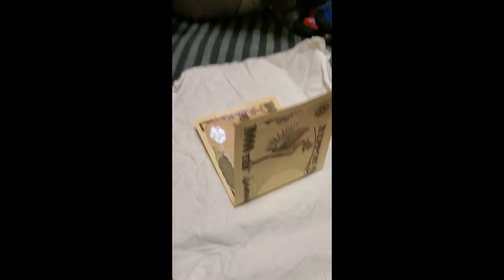REGALO SAKIN NI MISTER: KAHIT SINONG MISIS PAG ETO IBIBIGAY,SIGURADONG MAPAPANGITI AGAD!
Hindi naman ako nag eexpect ng gift lol,pero sige na nga haha. Bilhin ko nalang daw yun gusto ko kasi  busy sya sa work. Alam na alam ibibigay talaga kung ano ibibigay na diko matatanggihan hehe. Medyo nag war kasi kami konti bago mag pasko..
Yan pala yung dinudukot dukot nya sa ilalim ng mesa nung kumakain kami ,